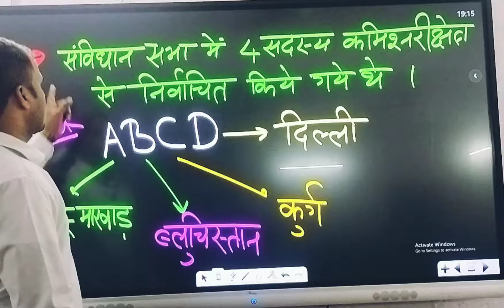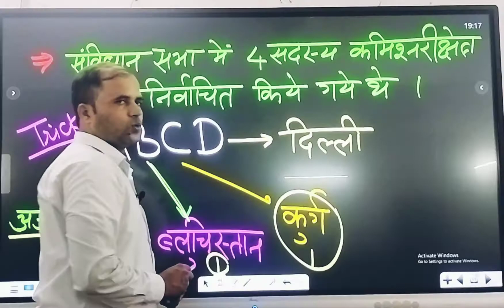संविधान सभा के -4 कमिश्नरी क्षेत्र के नाम को याद करें short trick से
संविधान सभा में- 4 कमिश्नरी क्षेत्र को याद करें short trick से..
it's my channel

instagram id :- I'm on Instagram as @r.m.javed. Install the app to follow my photos and videos.

◆◆ WELCOME TO RM JAVED SIR OFFICIAL

** सूचना**
यह चैनल किसी भी गलत उपयोग के  लिए नही बनाया गया है।
आपके गाना और वीडियो को तुंरत हटा दिया जाएगा

धन्यवाद 🙏🙏🙏🙏🙏 ही
हु
×××× WARNING××××
नकली स्ट्राइक करने वाले पर कानूनी करवाई की जाएगी